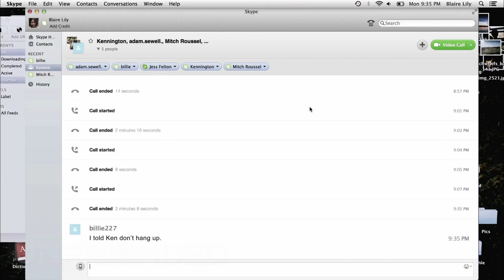Horror Film Clips 2020 | Halloween (2018), The Invisible Man, Split, Us & More!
Get your scare on this Halloween by watching some spooky and terrifying horror scenes.

About: The Universal Pictures Home Entertainment channel features trailers, film clips and Blu-ray/DVD bonus feature clips from all your favorite movies and TV shows.  Sign-up to receive updates, sneak peeks and offers